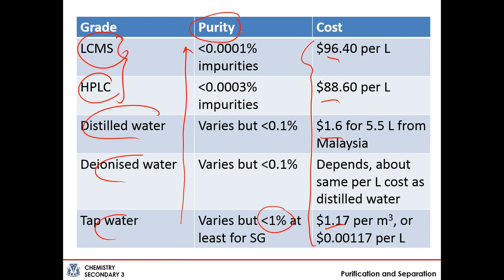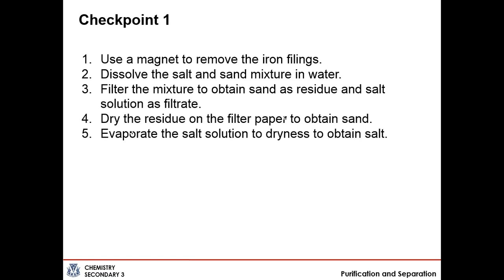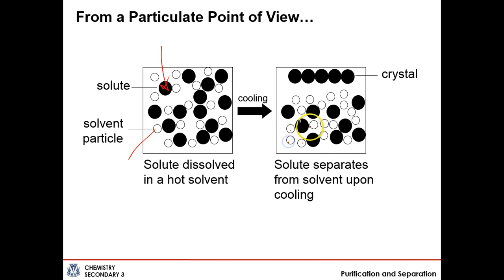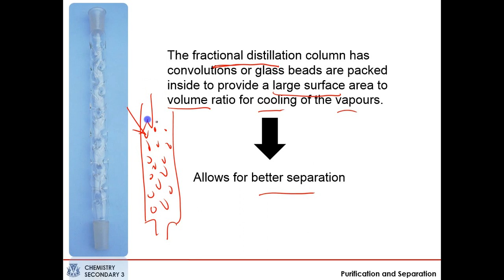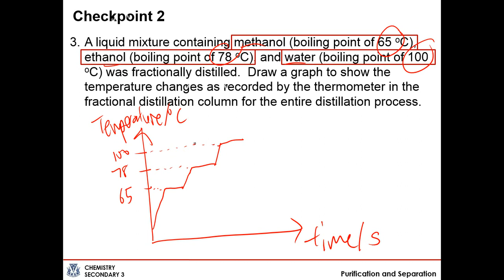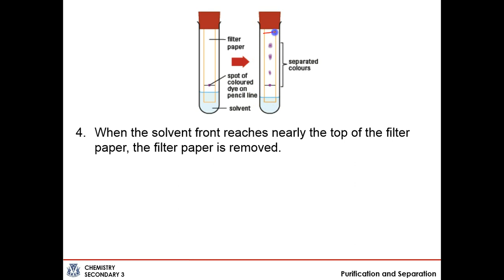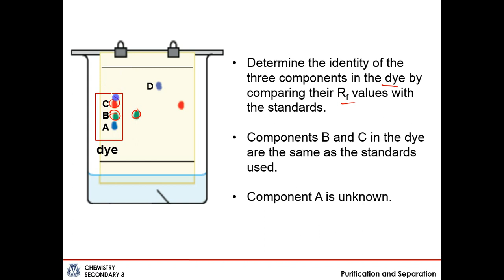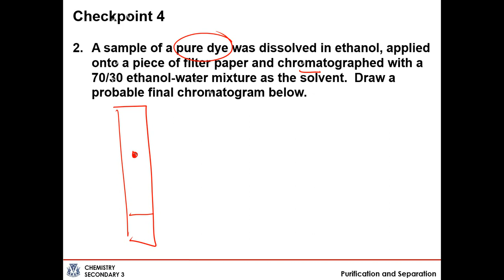(2nd of 19 Chapters) Purification and Separation - GCE O Level Chemistry Lecture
GCE O Level Chemistry Lecture Series: Get your Distinction in Chemistry.  No frills, no flashy stuff, just 100% coverage of the O Level Chemistry syllabus for the GCE O Level examinations.